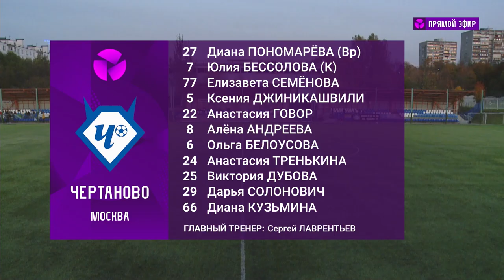«Чертаново» - «Рязань-ВДВ». Обзор матча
Кубок России по футболу среди женских команд. Сезон 2020